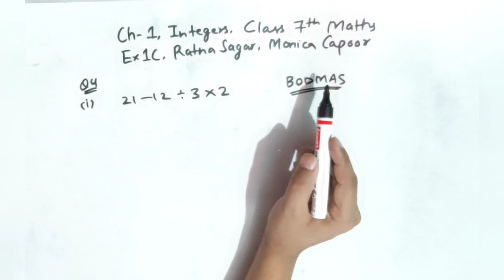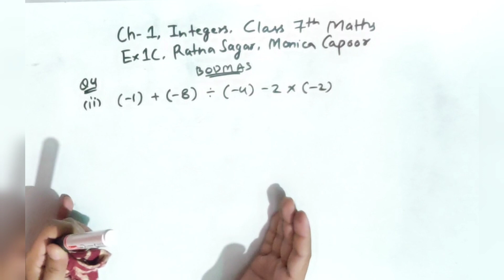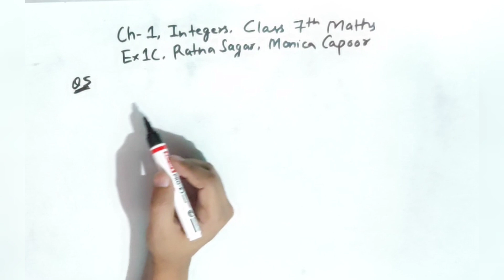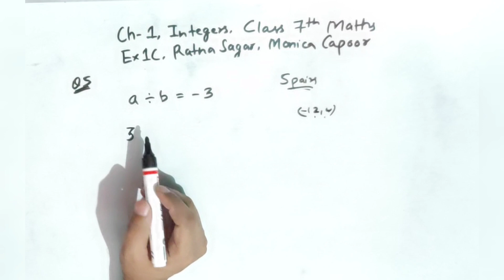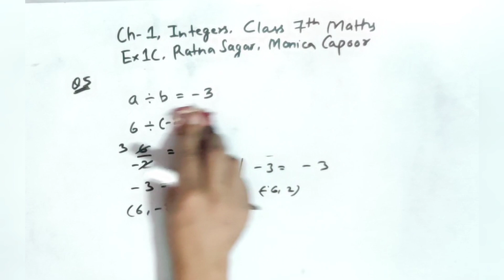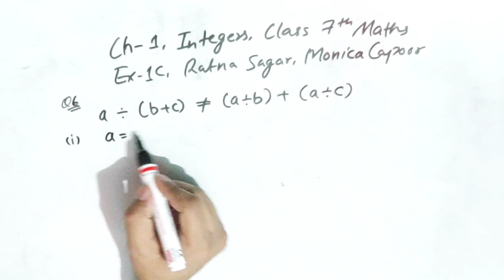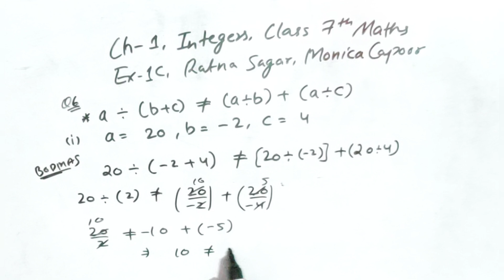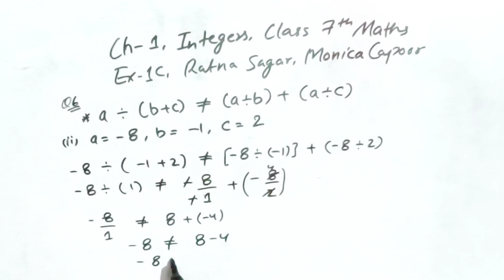Class 7 Maths Ratna Sagar || Ex-1C Que 4 to 6 || Ch-1 INTEGERS || Monica Capoor